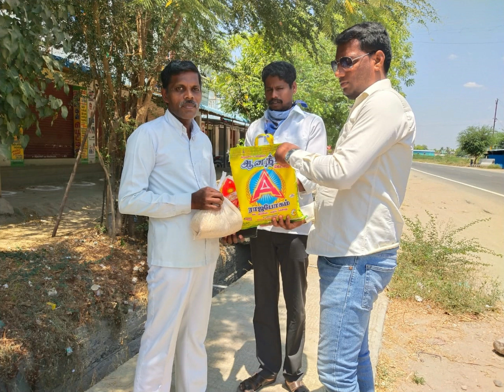WELFARE SCHEMES DONE BY SHEKINA MUSIC SCHOOL(SUBSCRIBE TO MY CHANNEL)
DURING THIS LOCK DOWN PERIOD THE TRAINER AND THE DIRECTOR OF THE SHEKINA MUSIC SCHOOL OF KOVILPATTI PROVIDED THE HELP OF PROVISIONS  O THE BIBLICAL PREACHERS WHO ARE IN AND AROUND KOVILPATTI REGIONS  ALONG WITH HIS FRIENDS AND WITH THE PERMISSION OF THE POLICE BY TRAVELLING MORE THAN 400 KM.